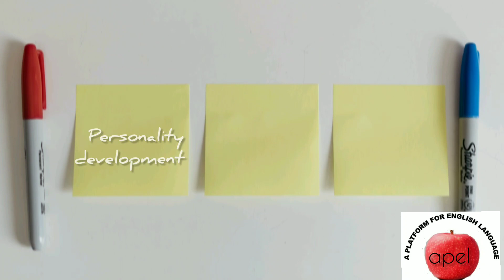APLATFORMFORENGLISHLANGUAGE Welcome to APEL CLASSES